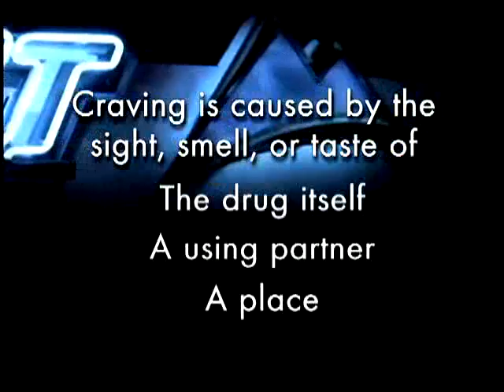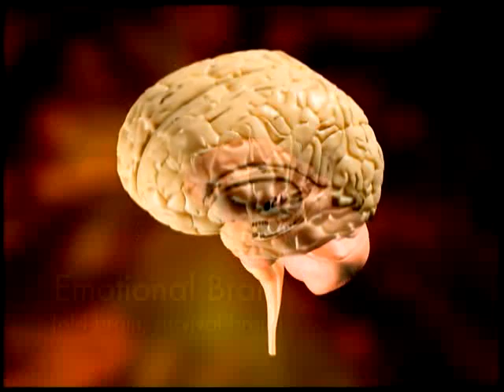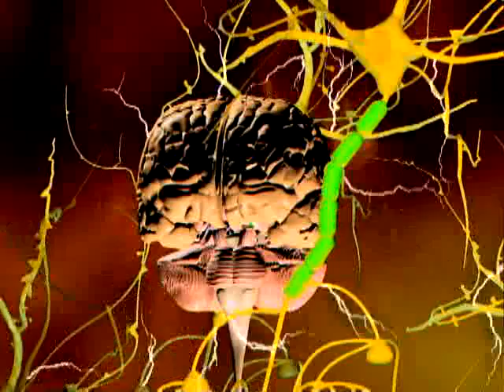Neurochemistry of Relapse & Recovery DVD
The reasons that people give up their compulsive use of drugs vary, but they almost always include survival. The video explains the role of memory bumps, the brain&rsquo;s stop and go switches using an allergy as an analogy to explain substance abuse.  Distributed by Tubemogul.